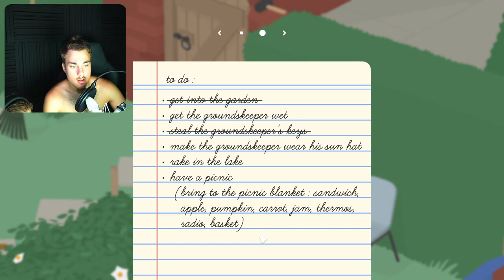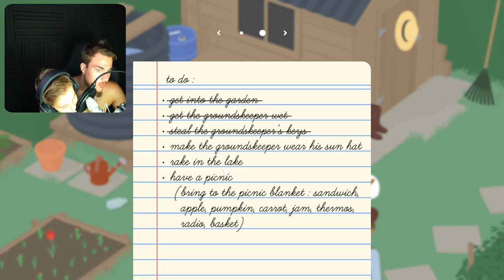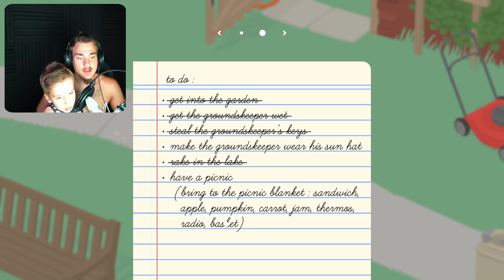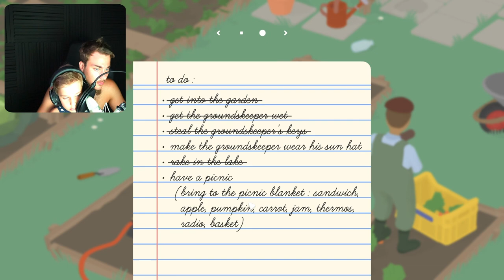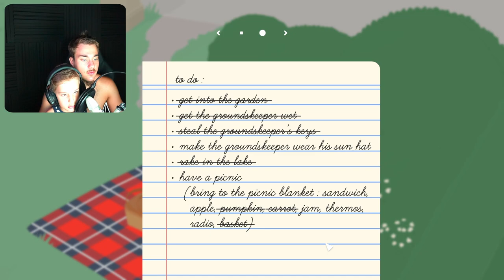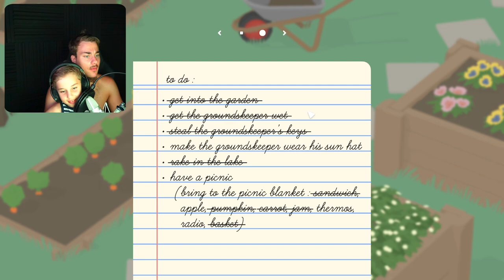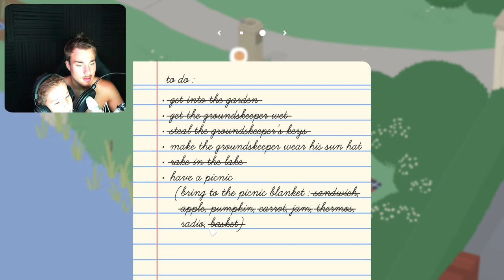Untitled Goose Game w/ my brother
It's time to START goosing around! We shall use our beefy HONKERS and our nice, orange, beefy and untiring FOOTSIES to explore the world around us in the MOST ANNOYING WAY POSSIBLE! Welcome to Untitled Goose Game!
With my brother this time!